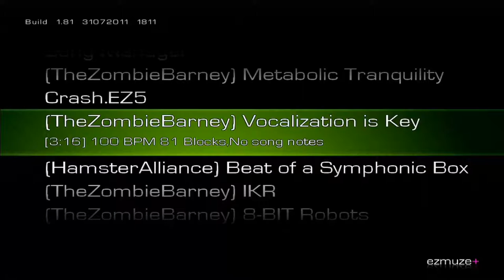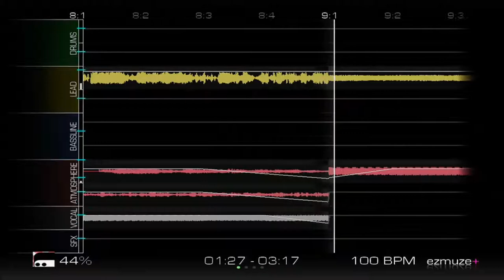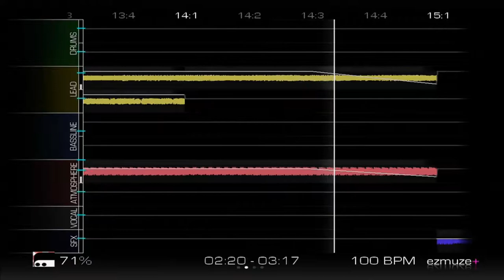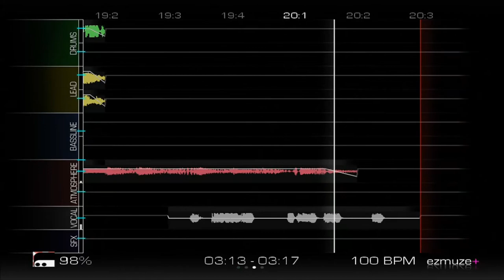Vocalization is Key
Hey guys, here is some random music I made with EZ Muse Hamster Edition, which happens to be an indie game you can purchase off of XBLA. Oh, and I do have other songs I made as well, so if you liked this one, click on one of the links in this description to listen to another song. HOPE YOU ENJOY, THANKS!!!